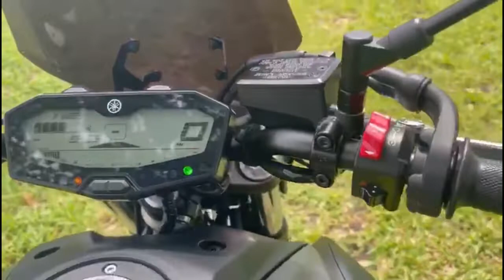2018 YAMAHA MT-07 WALK AROUND VIDEO!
📍 2269 NE 164 ST 33160 ☎️ 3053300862 MORE INFO BELOW ⬇️
✅WE FINANCE
✅ ONLINE FINANCING
✅ FINANCIAMOS
✅ 30 DAY WARRANTY
✅WE TRADE
✅ESPAÑOL

TORQUE AND AGILITY PERFECTLY PAIRED
The MT-07 is where sport, performance, and attitude fuse as one.

VIN# JYARM27EXJA002158

Store Hours:

Monday: CLOSED

Saturday: 10am - 7:00

Sunday: CLOSED2018 YAMAHA MT-07